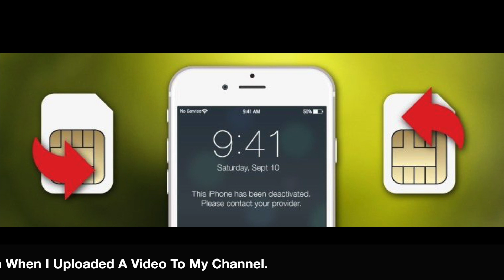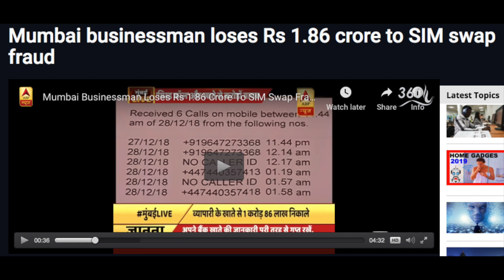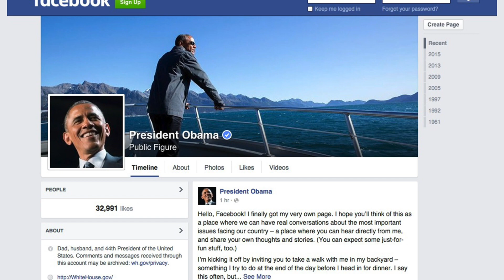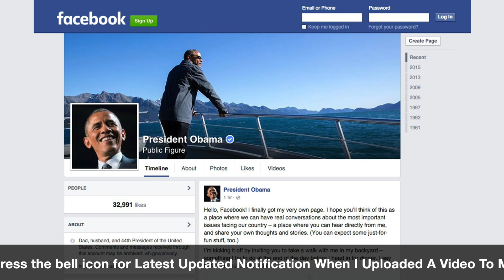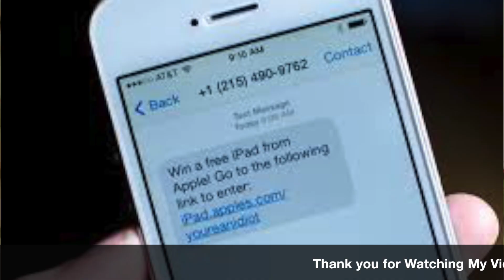What Is Sim Swapping & Sim Swapping Fraud Explained in Detailed || in Telugu